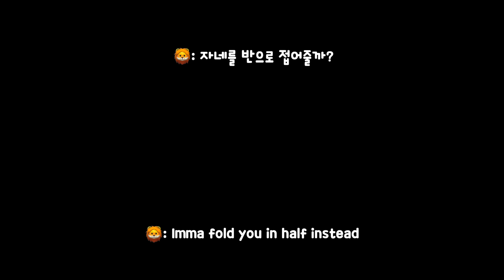Wooyoo was thrilled to see guest friends come over but daddy wouldn’t let her play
🎵BGM🎵
모카우유를 위해 '몽키비지엠'에서 배경음악을 만들어 주셨어요. 감사합니다 :)